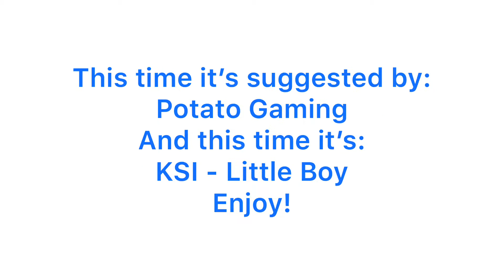How many damage?: KSI - Little Boy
KSI don’t copyright me pls it’s just for entertainment